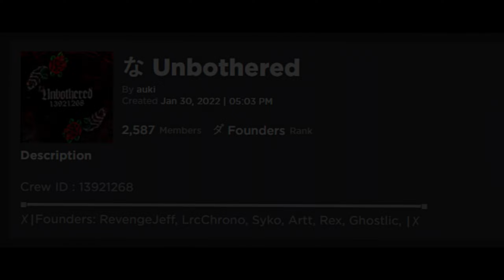Crew Montage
Da Hood Montage

dahood,pro,roblox,pc,montage,1v1